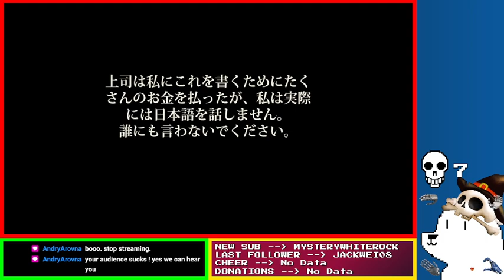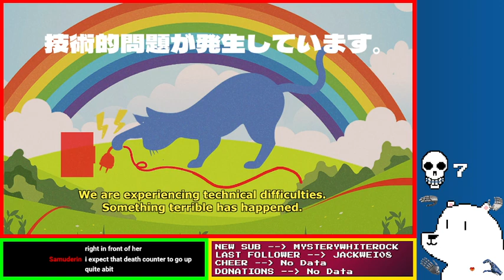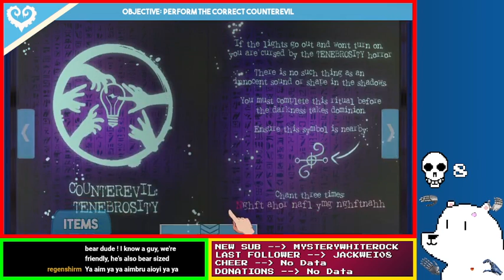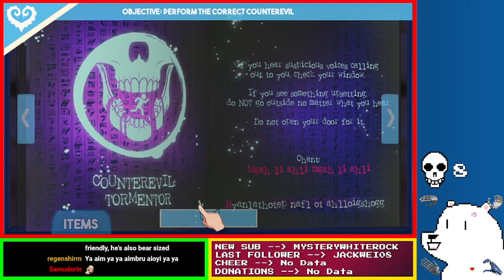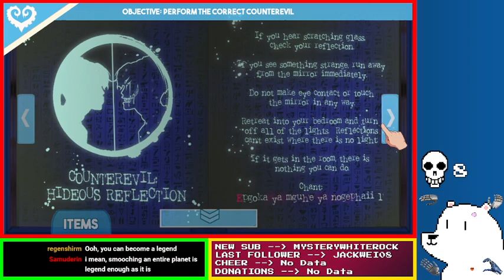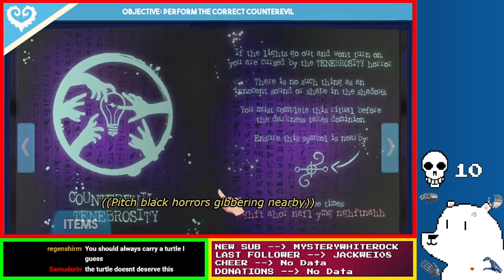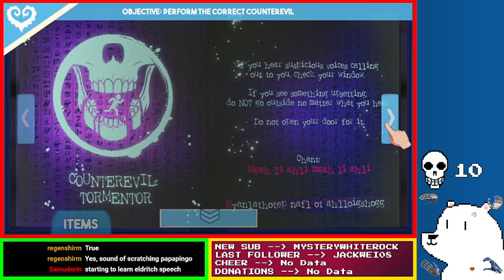What does a single man have to do to receive a single smooch in return? At least destroy humanity -[